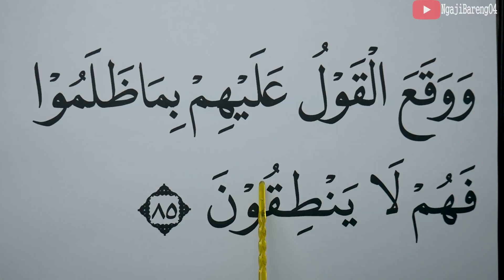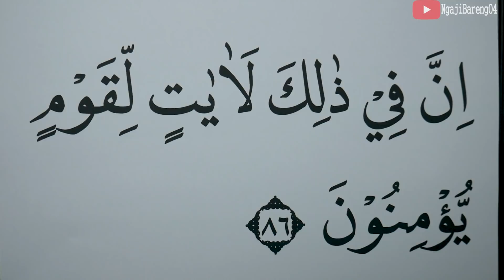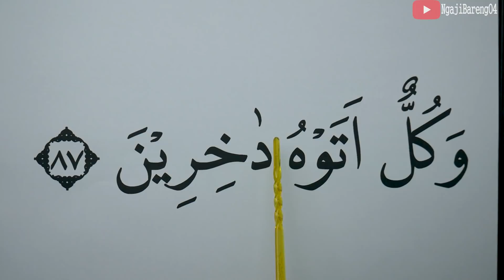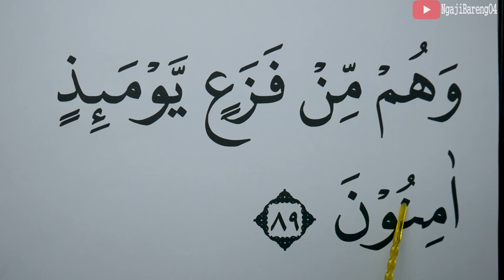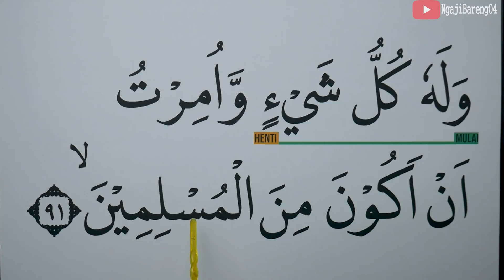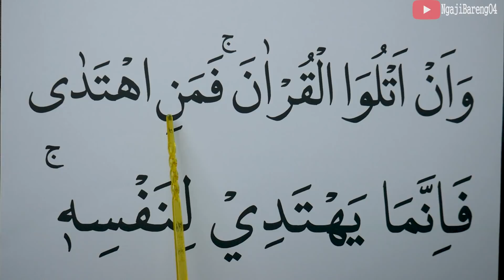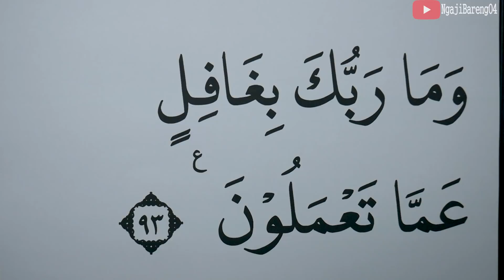KHUSUS LANSIA BELAJAR NGAJI SURAH AN NAML AYAT 83-93 HURUF EXTRA BESAR DAN PELAN PELAN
Versi Huruf besar, Tartil dan pelan Ngaji Surah An Naml  ayat 83-93
semoga bermanfaat
00:00 Basmalah

Untuk Mensupport Channel kami.